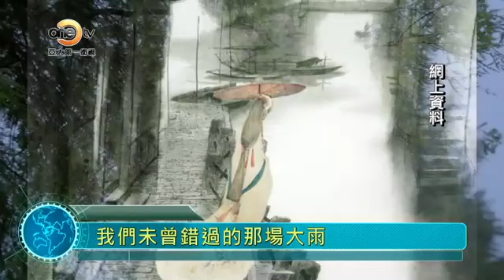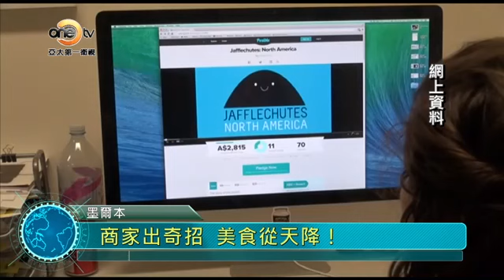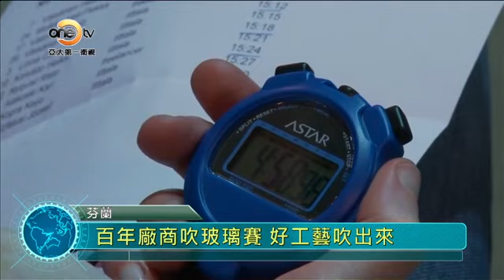一網打盡 20140515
本期看點：如果上天給你一次時光倒流的機會，你會回到哪段日子，你會讓哪些事重新來過？28歲的盧多維科就選擇了在東京街頭漫步，與不同的人擦肩而過，背後相迎，卻面向離去。這個短片名為Tokyo Reverse，東京逆行。拍攝時主角倒后行走了9個小時，倒轉過來就變成行人倒行，效果真的很奇妙。影片于3月4號在法國最近流行的一個電視臺播出，法國觀眾將這段視頻譽為他們視覺享受上的小革命。